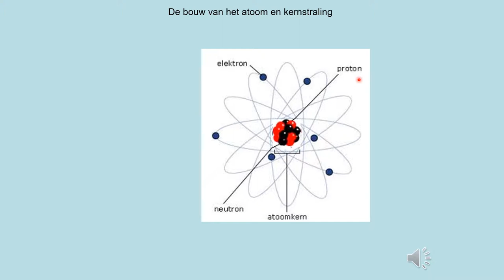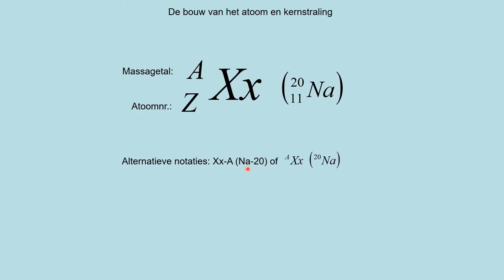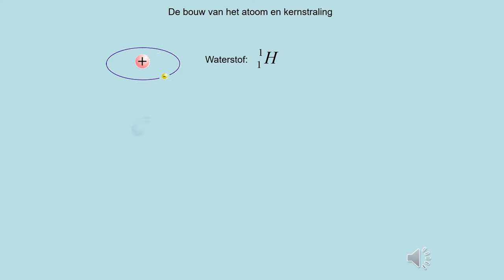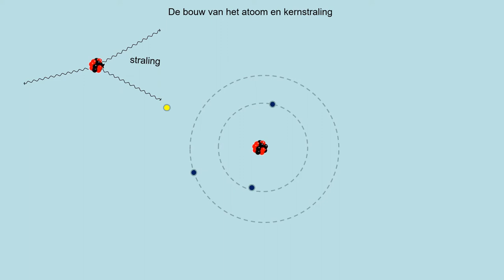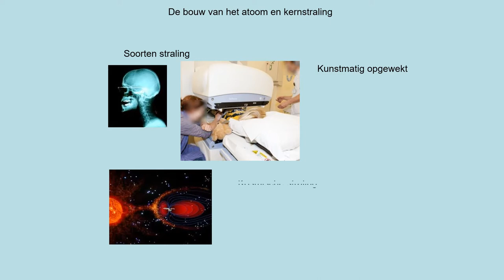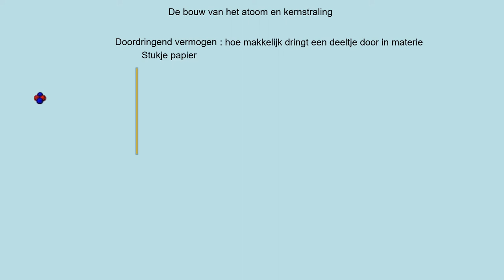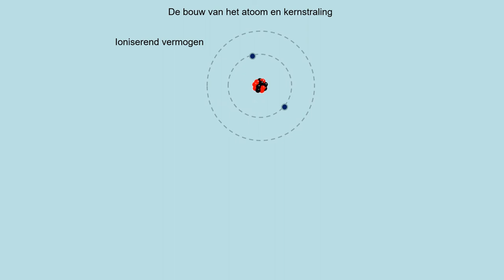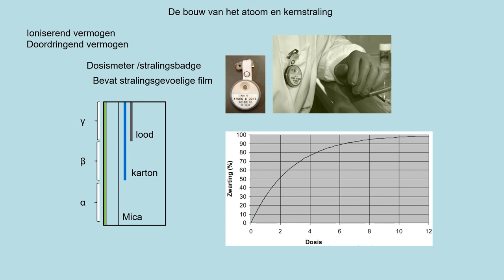NOVA H5 h11p12 De bouw van het atoom en kernstraling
Theorie uit methode NOVA natuurkunde havo5- hoofdstuk 11, paragraaf 1 en 2
- wat is  de atomaire massa-eenheid
- wat is atoomnummer en atoommassa
-wat is een isotoop
- welke drie soorten kernstraling zijn er
- wat is doordringend vermogen en ioniserend vermogen
- wat wordt verstaan onder dracht